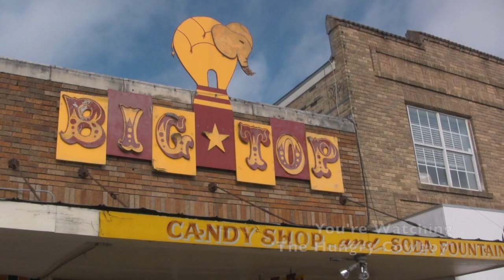'The Hungry Cowboy' Tours Big Top Candy Shop in Austin, TX!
On this episode of The Hungry Cowboy, I am discovering all the wonderful goodies that are inside a very Willy Wonka-like paradise known as Big Top Candy Shop on South Congress in Austin.  This place is amazing, and brings back lots of fun memories from my youth every time I step inside!